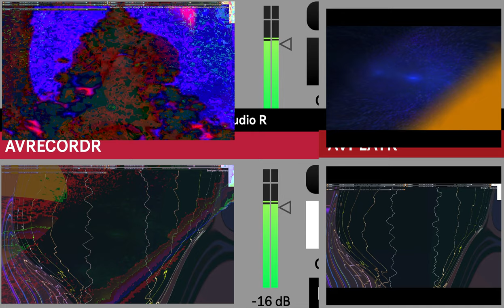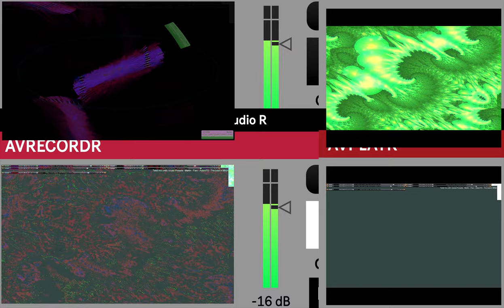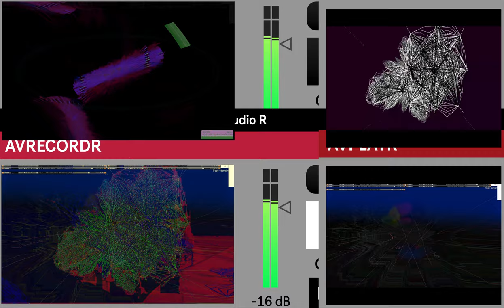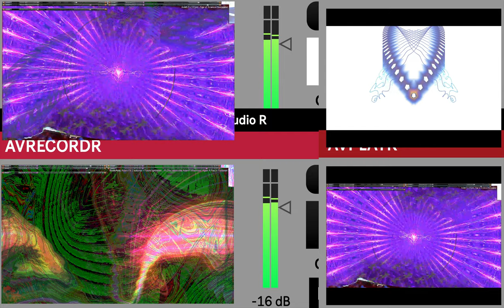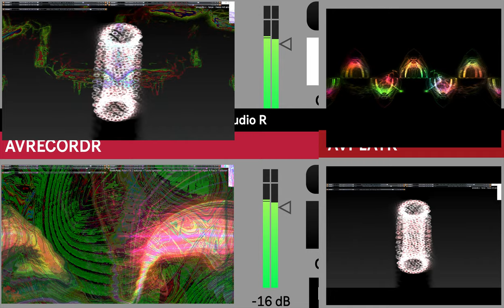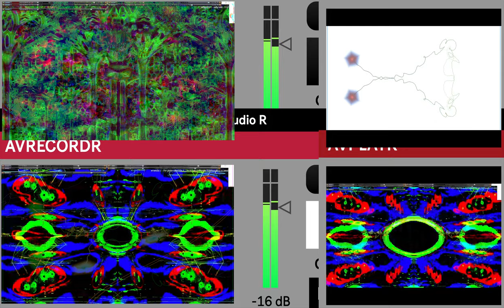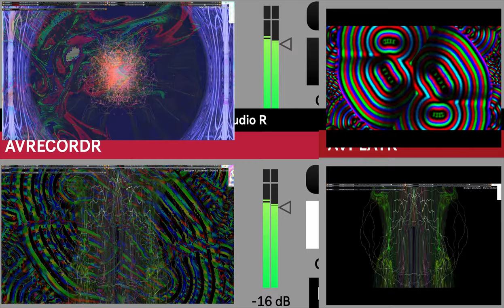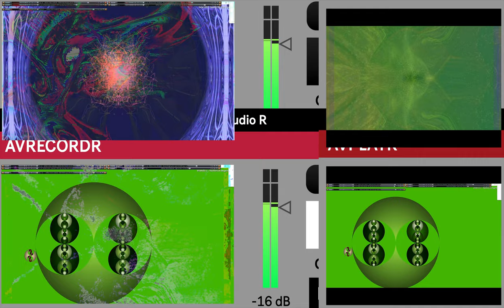Screen Recording 2024 09 28 at 1 05 05 PM series H time puppets part one